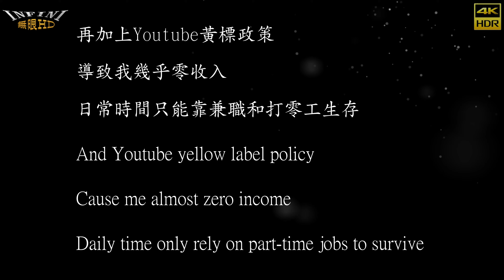【無限HD】Hot Q Girls 1(4K 60p)@大坵武廟【2022 全球百大舞團 The 100 Dancers】